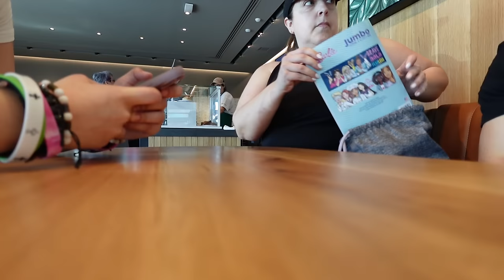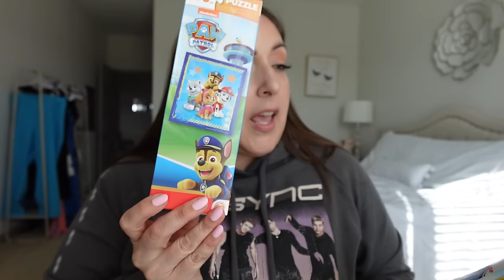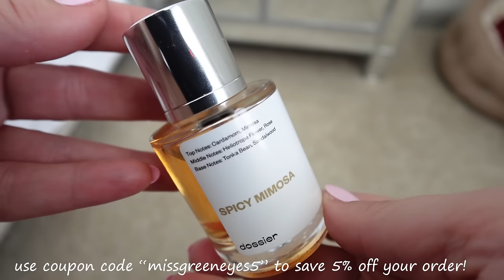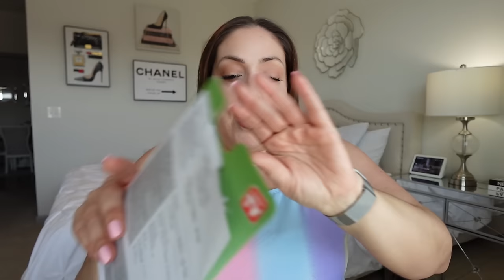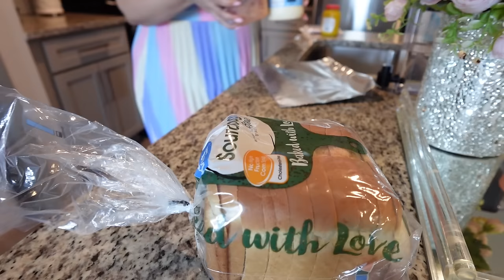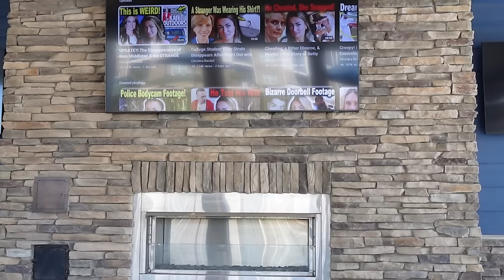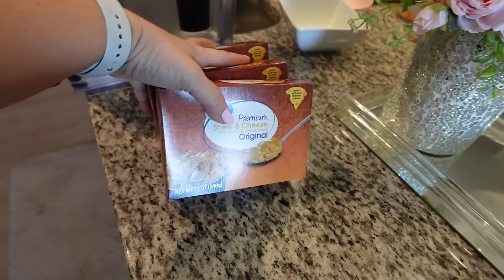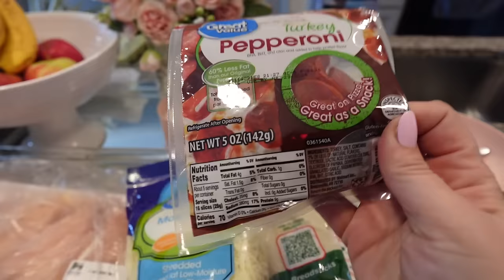I’m Winning At Life, My Ideal Solo Date, McDonald’s Who, Grocery Haul | WEEKLY VLOG |MissGreenEyes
I’m Winning At Life, The Most Ideal Solo Date, McDonald’s Who, Grocery Haul | WEEKLY VLOG |MissGreenEyes ! Hey guys!! I appreciate each and every one of my viewers and I love you guys so much! XOXO

❤ Video Links ❤
Sunday:  (I’m Winning at Life, OOTD) 0:00 – 15:09
Monday:  (New nails, this dress tho, listen to this podcast!!!) 15:10 – 27:32
Tuesday:  (delish fish sandwich) 27:33 – 33:38
Wednesday:  (Solo date, New Perfumes, Current Book I’m Reading) 33:39 – 48:46
Thursday:  (CHANNEL MEMBERS PLEASE WATCH, Grocery Haul, trying a new hair curling technique) 48:47 – 1:16:12

Black Top
Blue Pants
89th and Madison Pants (they have them in so many colors)
Mod about you nails